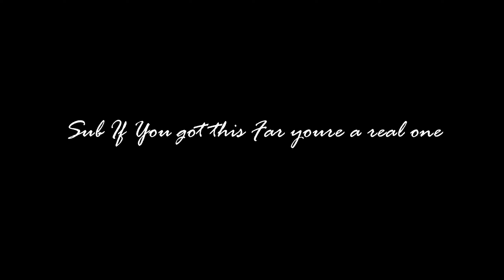Uproar Ft Lil Wayne Fortnite Montage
Merry Xmass🦌🎄/ Happy Holidays✅